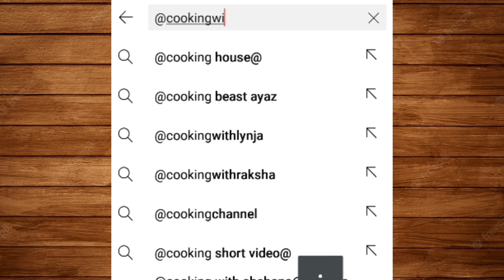Moong dal laddo | how to make mung dal laddu